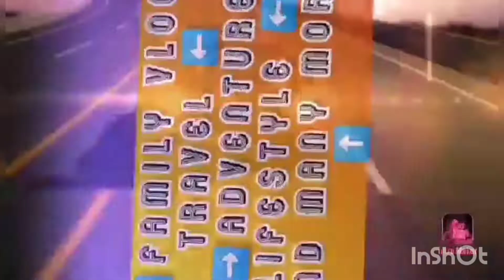Update on Cena's 2 weeks old puppies